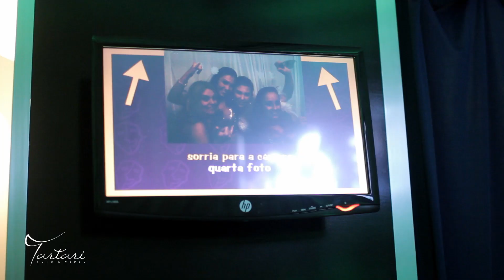Trailer Erika e Antonio